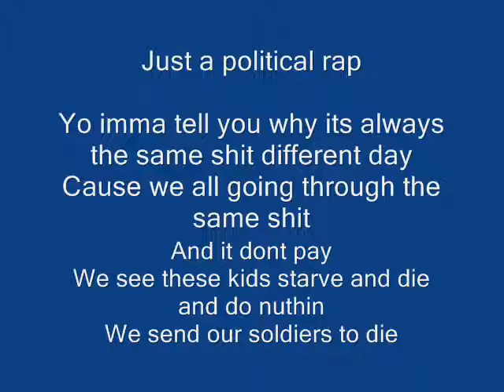same shit different day- laydii justice, Feat Jnoble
A collab waiting for jnbole to hop on still